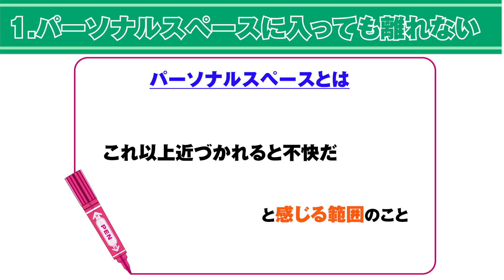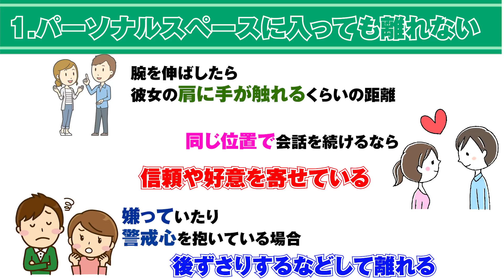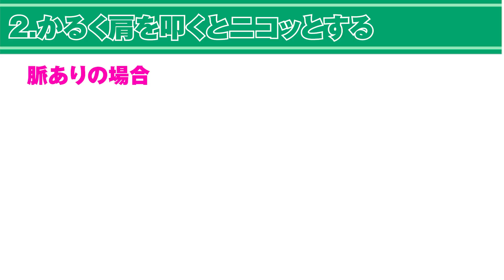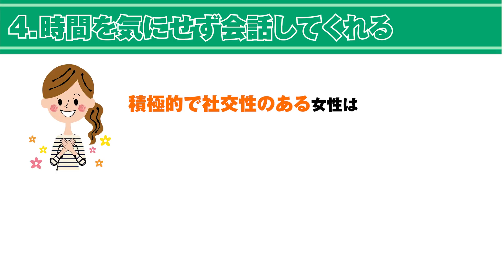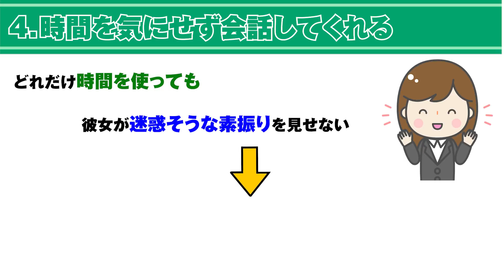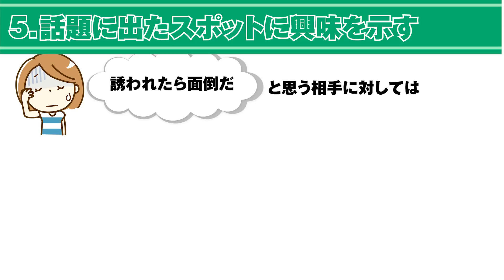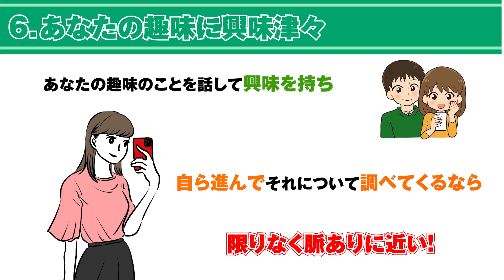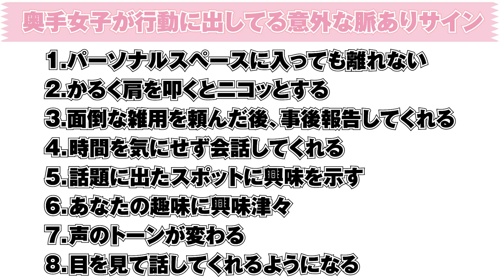奥手女子が行動に出してる男性への意外な脈ありサイン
女性が本気で好きな人にだけ使う言葉！あなたのことが大好きな女性がつい言ってしまうこととは？